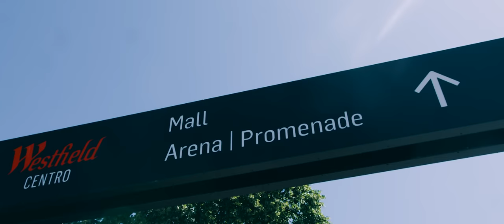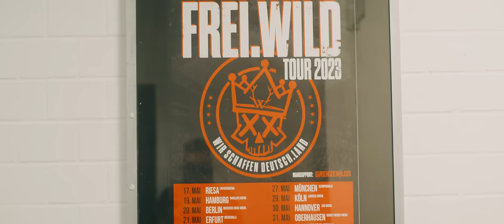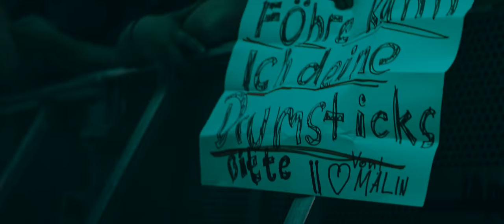Frei.Wild - Nur Lieder die das Herz berühren - Wir schaffen Deutsch.Land Tour 2023 [Oberhausen]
Frei.Wild - Nur Lieder die das Herz berühren - Wir schaffen Deutsch.Land Tour 2023 [Impressionen Oberhausen]